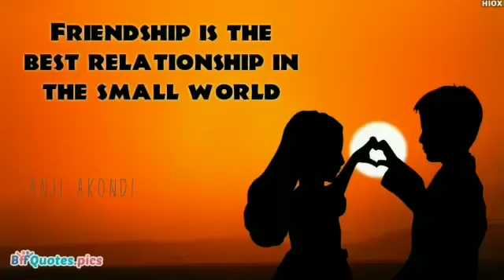happy friendship day...editing by Anji Akondi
Creative Hearts group frends అందరి కోసం